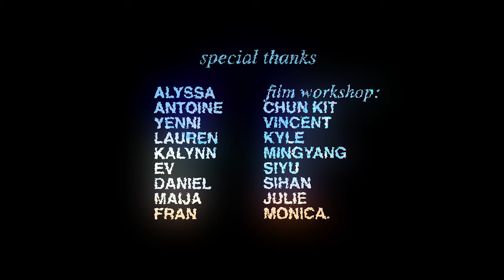PAINFUL HICCUPS.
A film about escaping an amazing night.
••Heads up: this video has swearing in it! Parents please be advised••

Made at CalArts in as my BFA2 film.

Starring:
Tabetha McNeal as Gabby
Zuwie LeFou as Elwood
Jerron Bacat as Carlson
and myself as Caleb

with guitar performance by Mate Satalich
and character designs by EV Knight